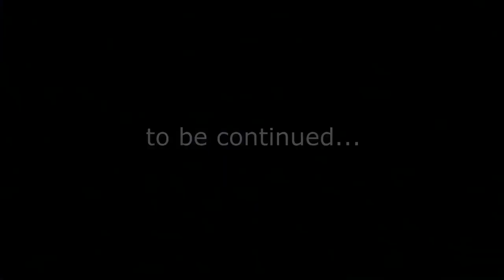Unplanned Darjeeling Trip | Relaxing Day With Hair Spa | Awesome Experience | An Evening @Glenary's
Relaxing Day With Hair Spa | Awesome Experience | An Evening @Glenary's | Unplanned Darjeeling Trip